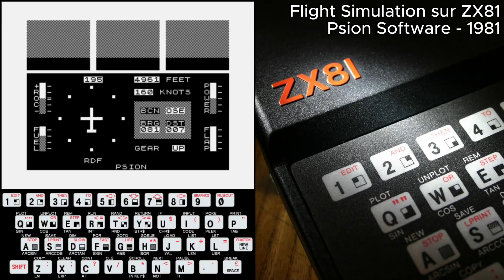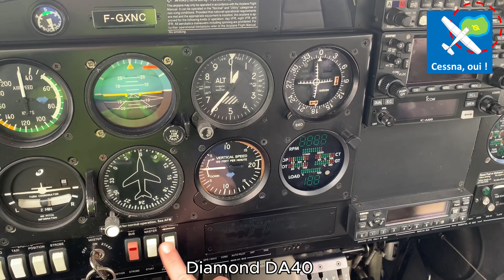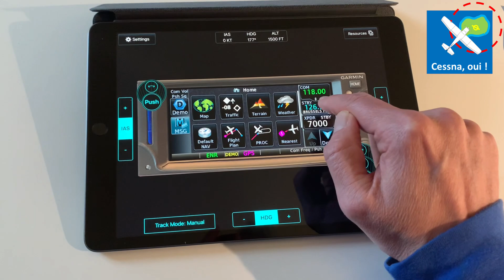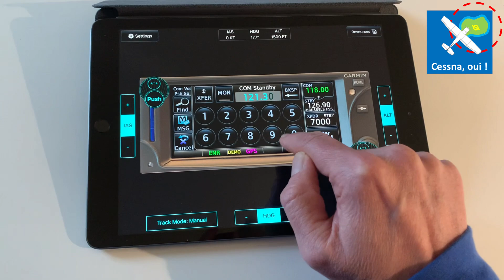Les simulateurs sur PC … Utiles ou pas pour le PPL ?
Dans cette vidéo je vous propose de découvrir dans quelle mesure les simulateurs de vol sur PC (Mac & tablettes) peuvent ou non être utiles dans le cadre d'une formation de pilote (privé) avion.

▬▬▬▬▬▬▬▬▬▬▬▬▬▬ LIENS  ▬▬▬▬▬▬▬▬▬▬▬▬▬▬

▬▬▬▬▬▬▬▬▬▬▬▬ VIDÉOS ASSOCIÉES  ▬▬▬▬▬▬▬▬▬▬▬

00:00 : Introduction
00:20 : Les premiers simulateurs de vol
00:53 : La grande aventure du PPL(A)
01:10 : Utile ou pas ?
02:18 : Procédure d'approche au VOR
02:37 : Le plus grand intérêt : apprentissage avionique
03:27 : Conclusion

Olivier Vaessen